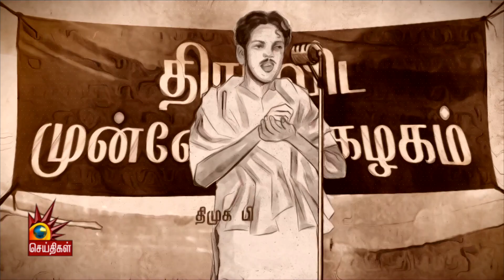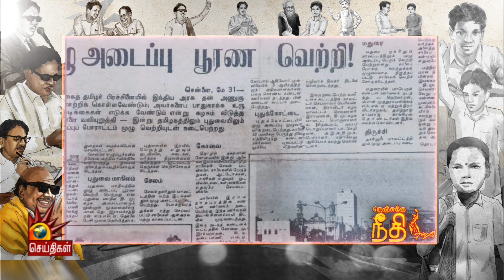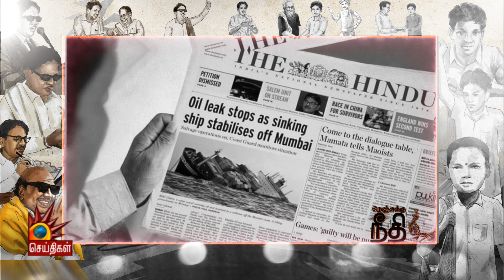கலைஞரின் நெஞ்சுக்கு நீதி | Episode - 152 | Nenjukku Neethi Video Book | Kalaignar